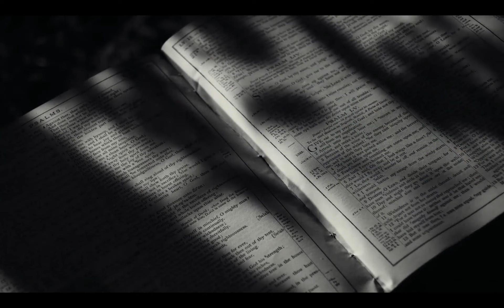Mark Howitt - 03 - Decisions (Lyric Video)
Track 3 from the 2021 album: Ghost Dance

Mark Howitt's GHOST DANCE
1. Singularity
2. All Seeing Blind
3. Decisions
4. Frequent Seas
5. Dualities
6. The Akashik Memoir
7. Till The End
8. Closure
9. Forevermore
10. Higher
11. Ghostdancer

All music/lyrics written, recorded, mixed by Mark Howitt in 2021.
Download the album on Itunes/Spotify/Deezer/Etc